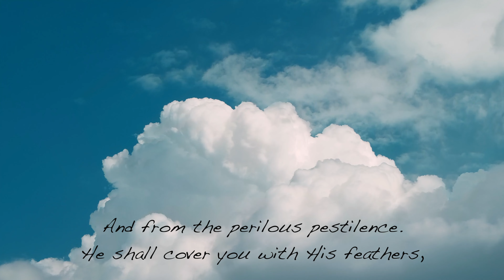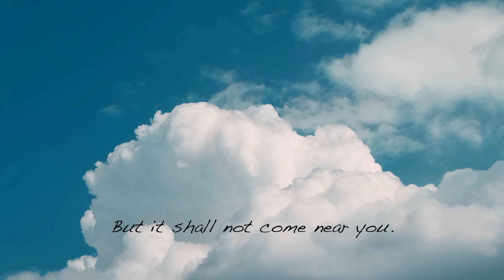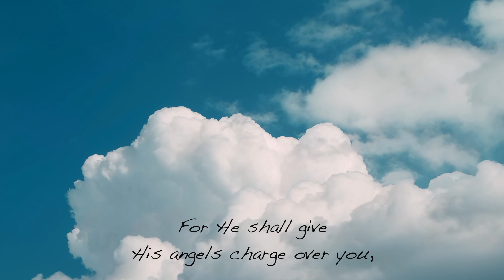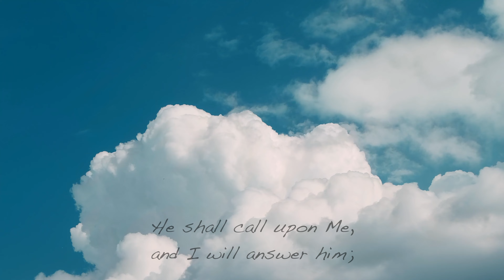Psalm 91 Lyric Video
Here's Your Challenge: Memorize Psalm 91!

Thank you to JESUS IS KING for requesting this scripture song!

Psalm 91 is one of SIX songs on my new EP, "My Refuge", which is out on Spotify and Apple Music NOW!

Instruments Include: Piano, guitar, voice, kalimba, hand pan, shaker